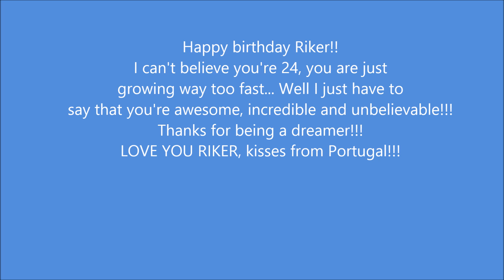Happy 24th Birthday Riker Lynch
Happy birthday Riker!!
I can't believe you're 24, you are just growing way too fast... Well I just have to  say that you're awesome, incredible and unbelievable!!! Thanks for being a dreamer!!!
LOVE YOU RIKER, kisses from Portugal!!!

Credits to R5, Hollywood Records and Will von Bolton.